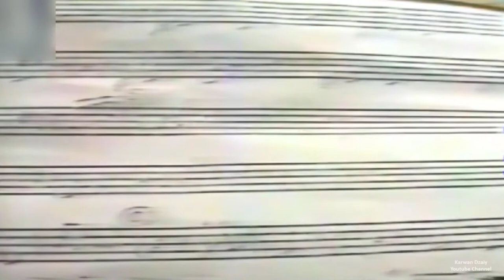Azad Khanaqini - La Baxan_Clip | ئازاد خانه‌قینی - له‌ باخان